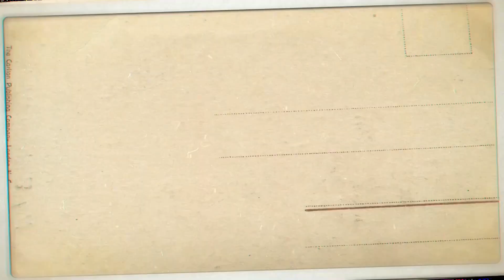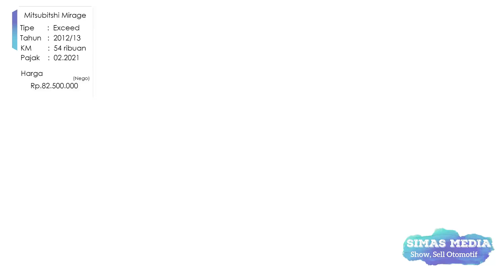(terjual)++MOBIL MINI JARANG PAKAI, HARGA TERJANGKAU !!!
Mobil Mini Bensin Hemat SANGAT MENYENANGKAN

 + Mitsubitshi Mirage Exceed
 + Transmisi Automatic
 + KM 54 ribuan ( Jarang Pakai )
 + Pajak Febuary 2021
 + Harga Rp 82,5  Juta (Nego)

ALAMAT
   Jakarta Barat